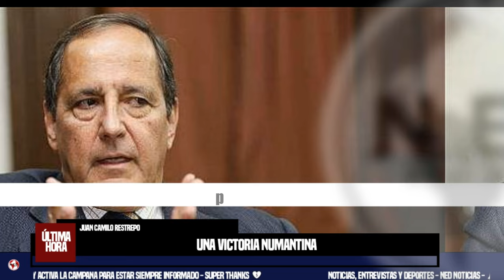UNA VICTORIA NUMANTINA 🔴 Columna Juan Camilo Restrepo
El gobierno se empecinó en que el monto del presupuesto 2025 debía ser de $523 billones, cifra que incluye los $12 billones que teóricamente proveería la ley de reforma tributaria en el evento bastante incierto de que sea adoptada por el Congreso.